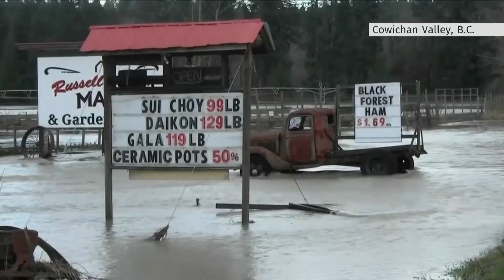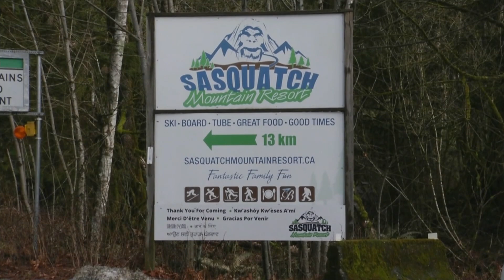B.C. flooding results in local states of emergency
Up to 140 millimetres of rain fell in B.C. over a 24-hour period on Friday and Environment Canada said this January has been one of the wettest since records began in the 1930s.